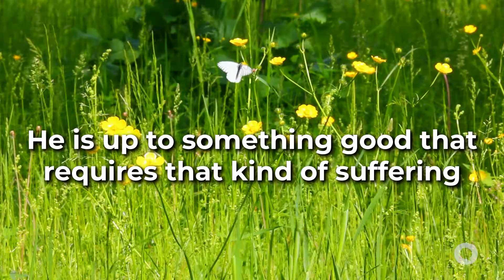Dr. Larry Crabb Answers | Why would a good God allow suffering?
For more teaching & resources visit LargerStory.com